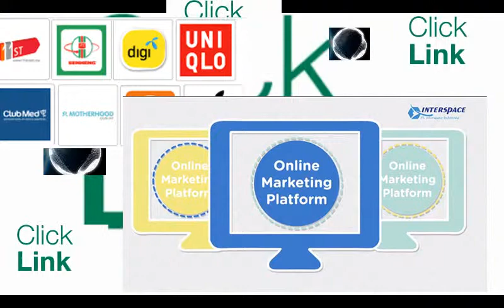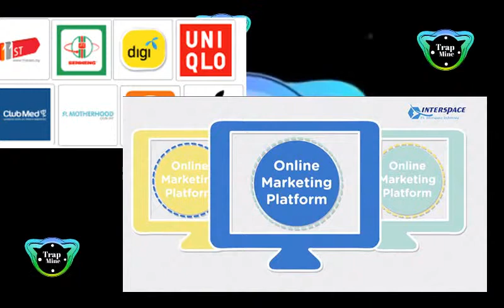เว็บสร้างรายได้ โปรโมทสินค้าจากแบรนด์ชั้นนำ เพื่อหาเงินออนไลน์